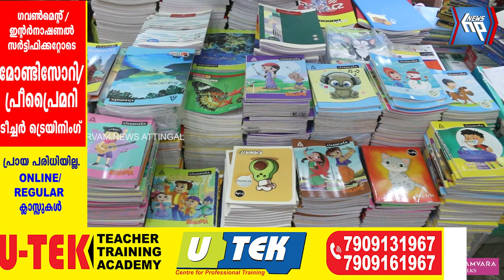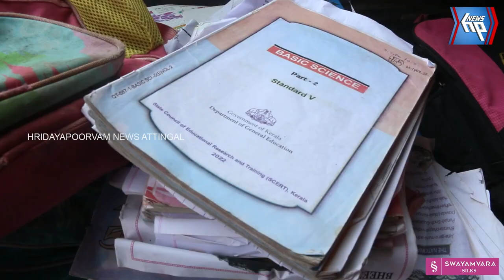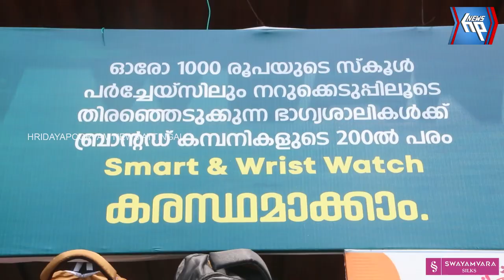പുതു അധ്യയന വർഷത്തിൽ കുട്ടികൾക്കൊപ്പം രാജകുമാരി